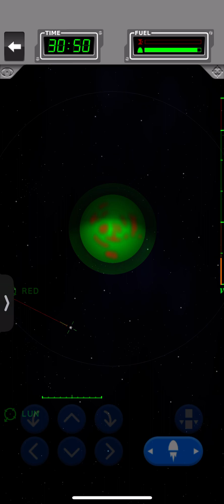January 3, 2024